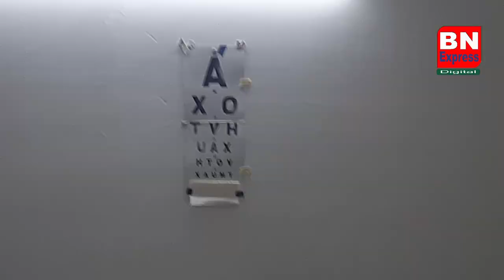অঙ্কুরহাটী জে পি হাটে বিনাব্যয়ে চক্ষু পরীক্ষা শিবির